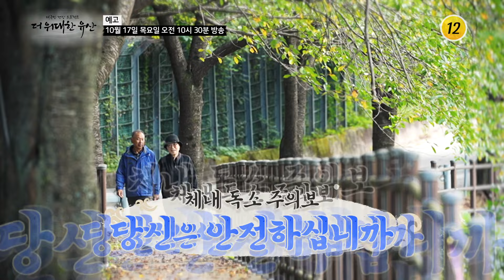체내 독소 주의보 당신은 안전하십니까_더 위대한 유산 98회 예고 TV CHOSUN 241017 방송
평생 가족을 위해 걸어온 삶하지만 몸에 남은 것은 시한폭탄과도 같은 독소체내 독소로 인해 무너진 건강체내 독소 주의보 당신은 안전하십니까10월 17일 (목) 오전 10시 30분 방송